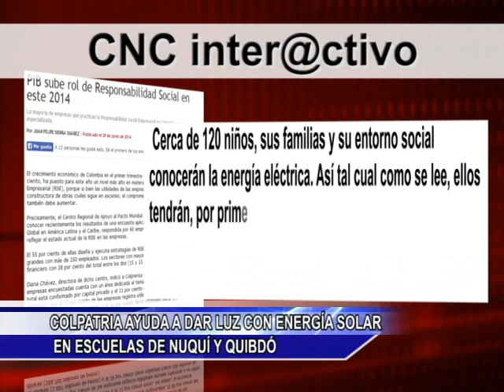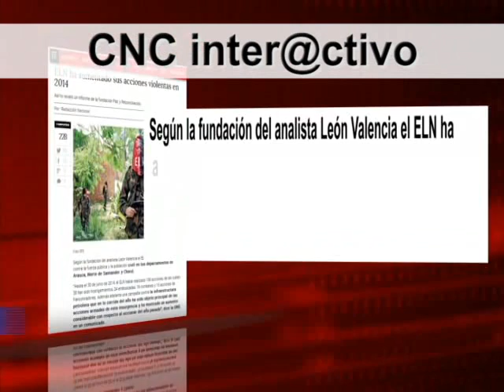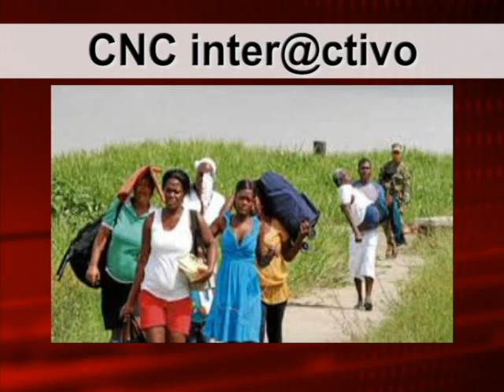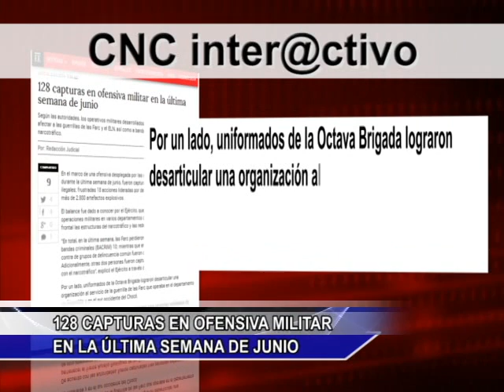CNC NOTICIAS CHOCÓ JULIO4 VOL4